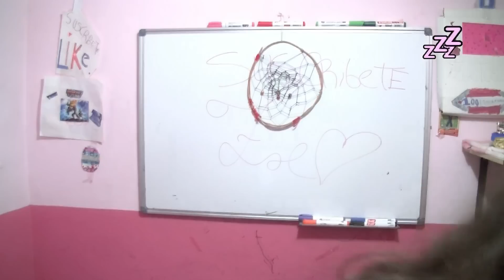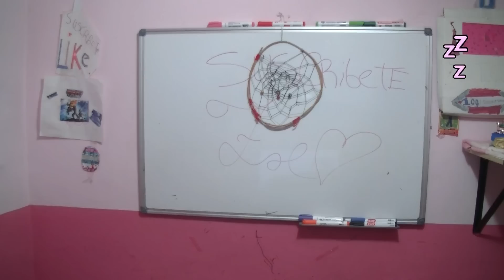ASMR EN ESPAÑOL SONIDOS RELAJANTES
☆Usa auriculares
☆ponte en un lugar comodo
☆escucha en un lugar silencioso

PREGUNTAS FRECUENTES
•edito:filmora pc
•pais:Argentina
•edad:soy del 2005